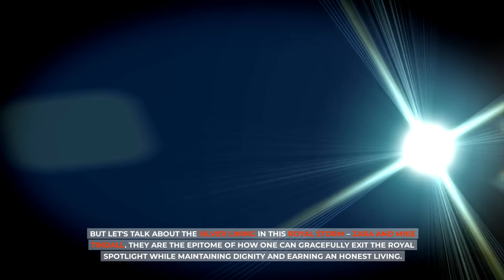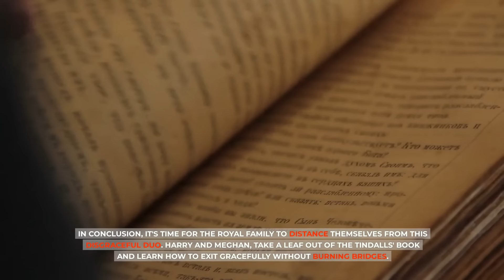Zara Tindall Furiously KICKS Meghan Out Of His Hotel After She Tried To BLACKMAIL Her Against Royal.